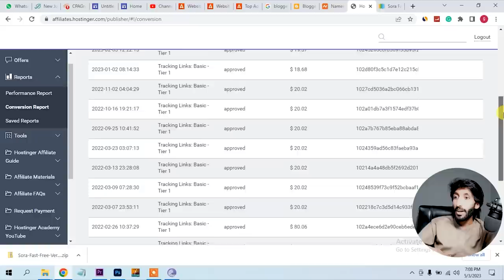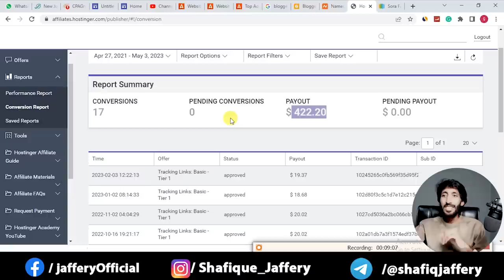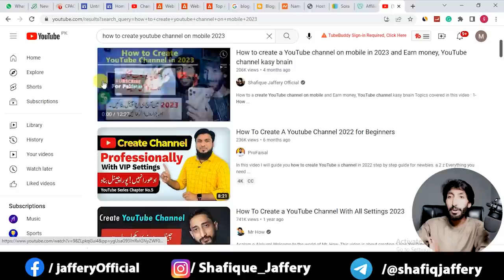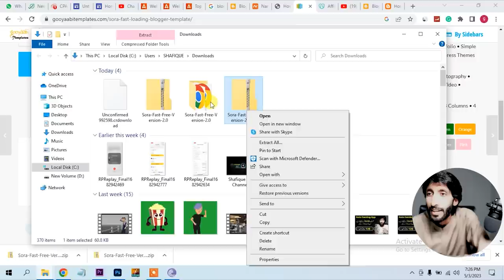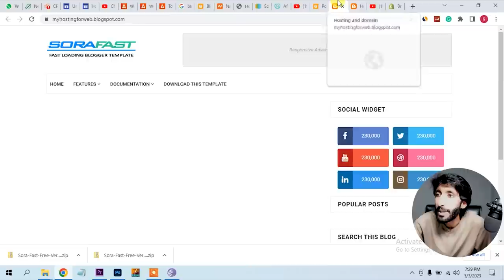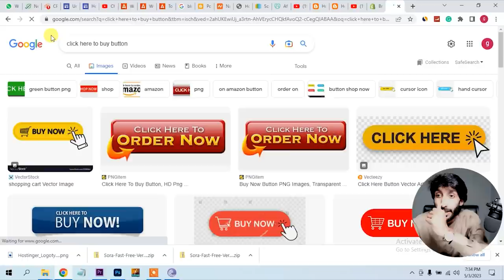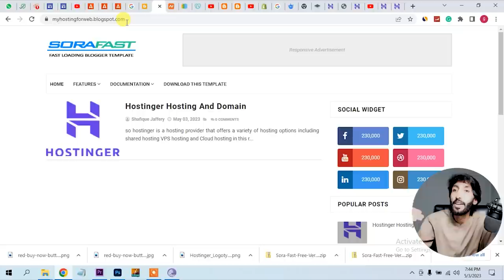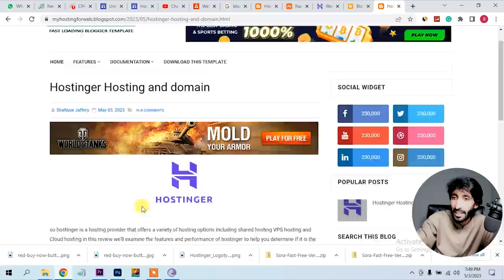Affiliate Marketing || How to earn money from affiliate marketing by youtube and blogging